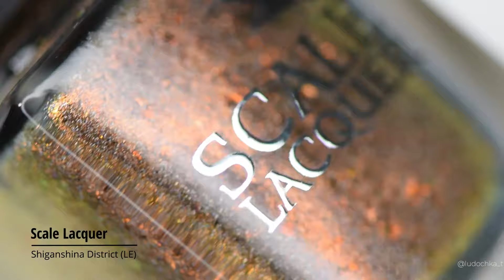SCALE LACQUER февраль 2024 || коллекция лаков для ногтей по аниме Атака Титанов || обзор и свотчи